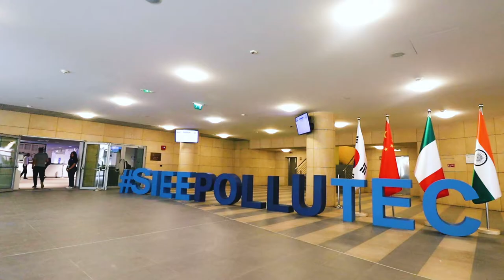GROUPE-CHIALI — Salon Pollutec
Our Media Coverage For Groupe-CHIALI in Pollutec Salon 2022